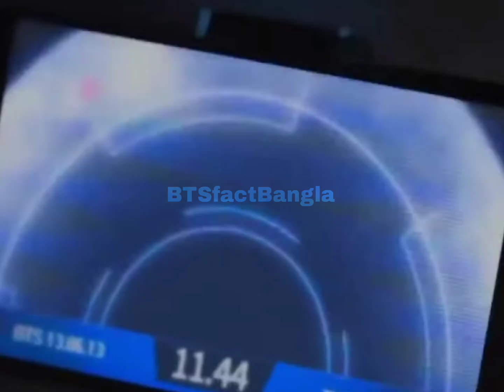BTS যখন ভূত ধরতে যায় 🤣 BTS Funny Dubbing | BTS Funny Videos